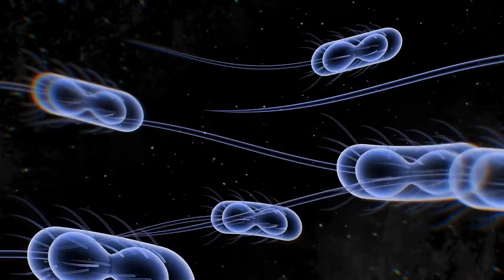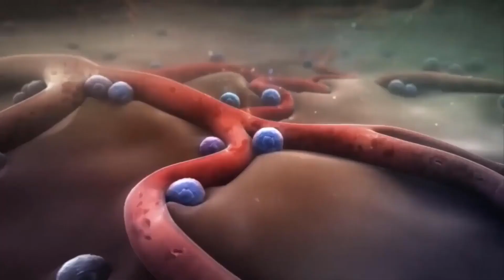Što je respiratorni sincicijski virus rsv?